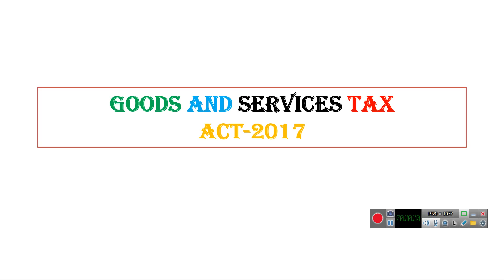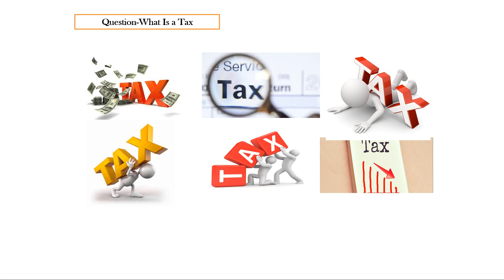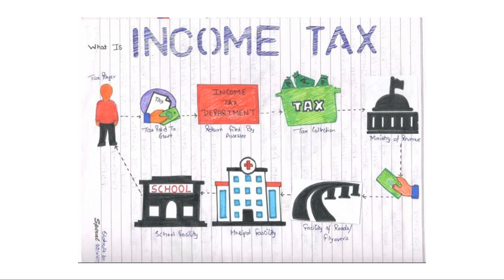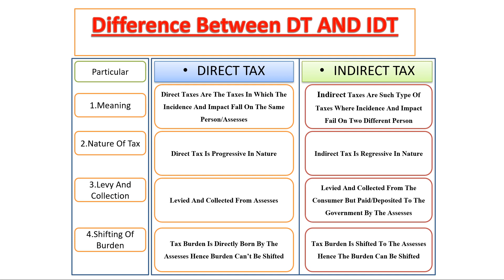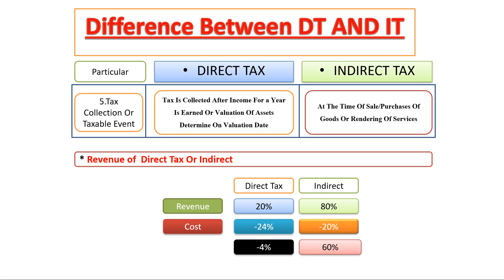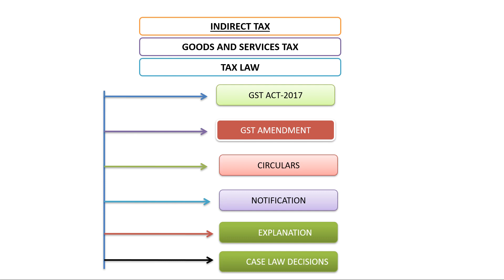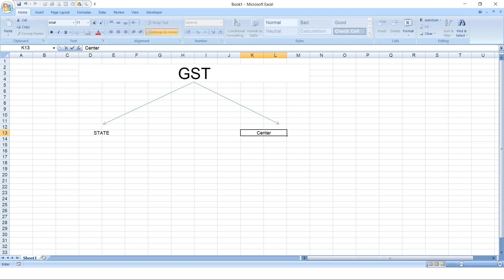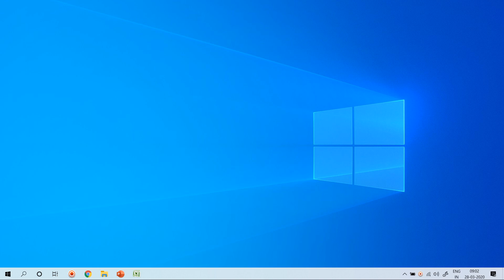#01|||CLASS 01|||GST INTRODUCTION से जुड़ी महत्वपूर्ण बाते|||| BY SHAHRUKH SIR...